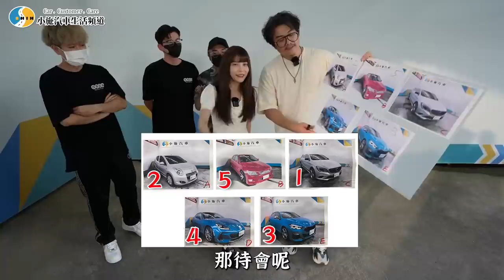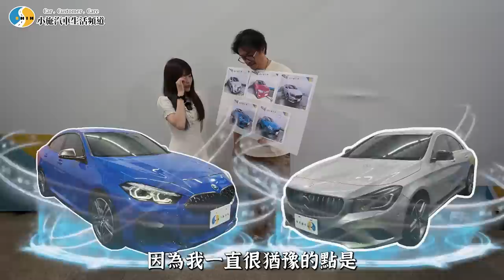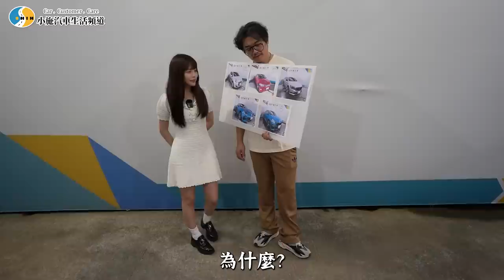【小施汽車】想撕掉台女標籤?蒙眼猜車款!ft.@yuci0323